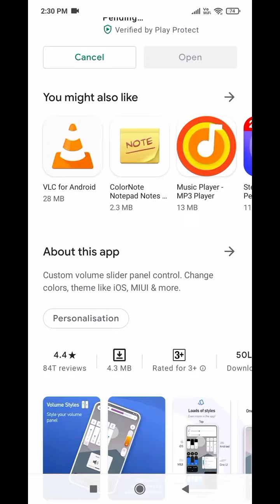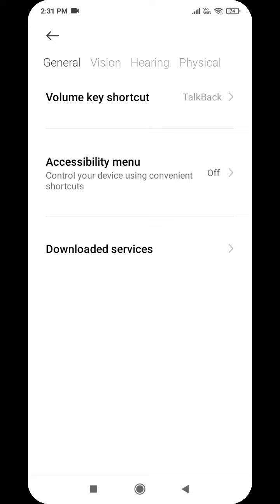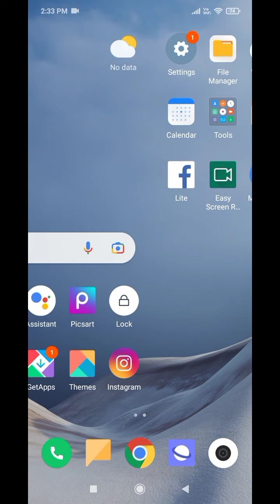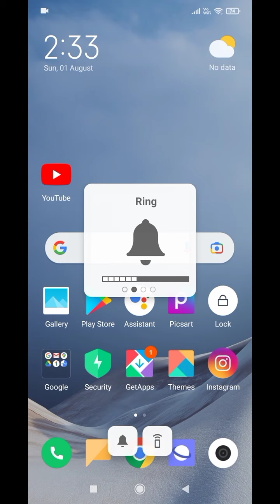Customise Your Volume Panel Styile Like a Pro | Volume panel styile ko kaise chnage kare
In this video I showed you, how you can customise your volume control panel like a pro..

.Surya Tecnico.